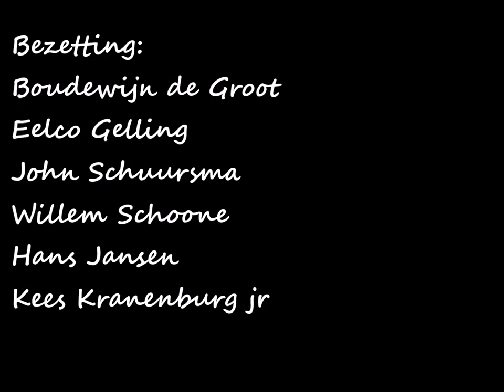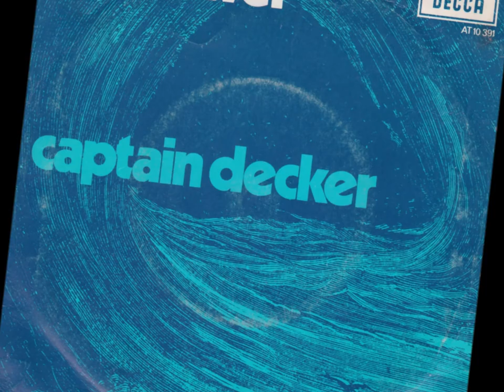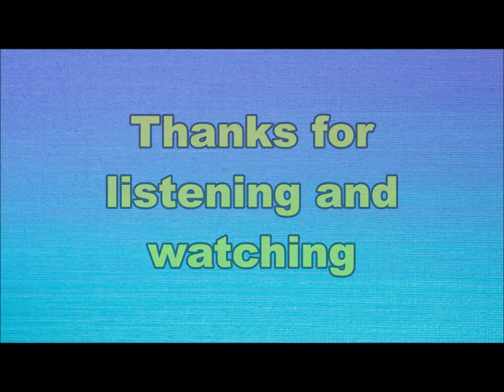the Tower - Captain Decker (Nederbeat) 1969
the Tower met "Captain Decker" (Decca AT 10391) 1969
Dit was een studiogroep.
Geschreven door Boudewijn de Groot en Simon Vinkenoog

Bezetting:
Boudewijn de Groot
Eelco Gelling
John Schuursma
Willem Schoone
Hans Jansen
Kees Kranenburg jr